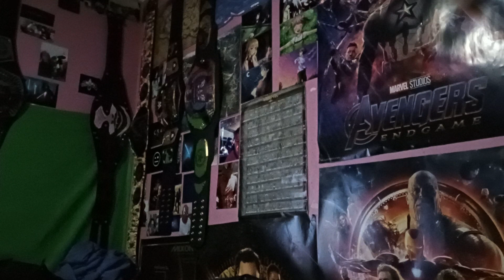Unboxing/Review: "The Fiend" Bray Wyatt Mask (etsy)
After much wait and anticipation, my mask I ordered off etsy has finally arrived, here is my unbocing and kinda review on it, I Hope You Enjoy and Subscribe for More